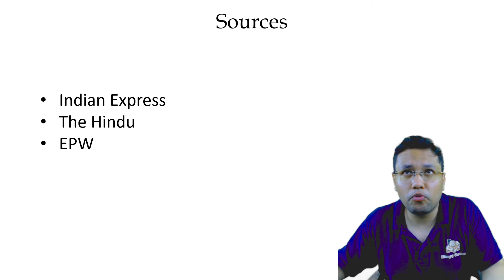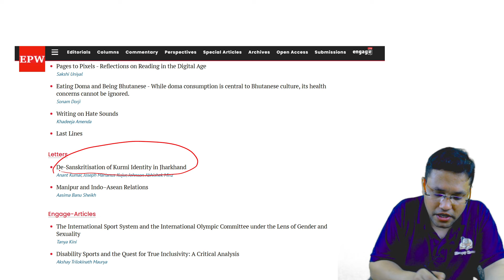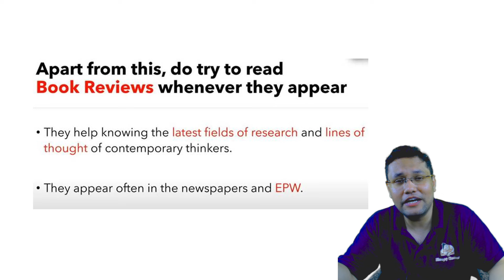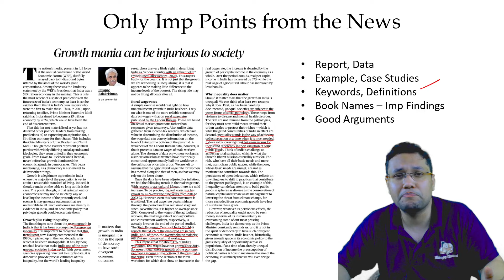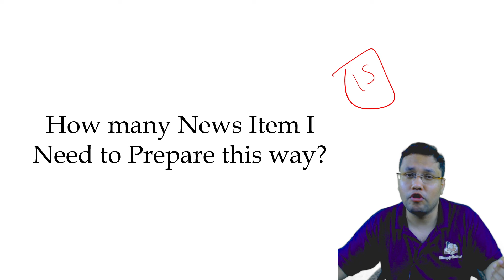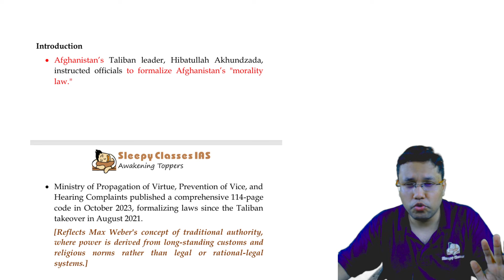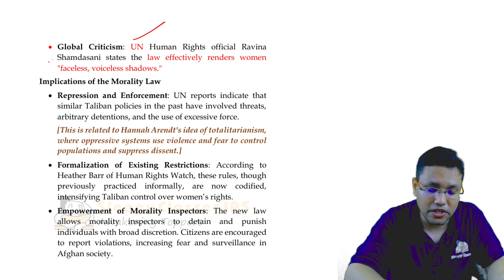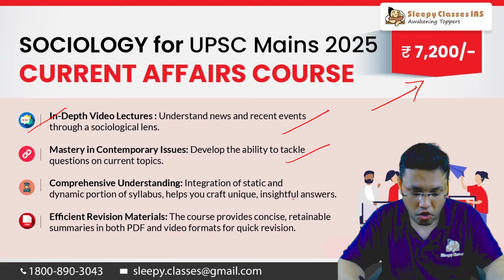This is How Sociology Current Affairs Will Get You a Rank in UPSC